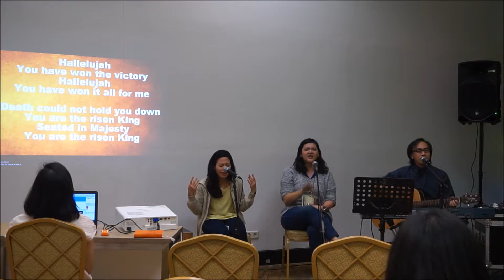JARS International House of Prayer December week 3 Noon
For from the rising of the sun, even to its going down,
My name shall be great among the Gentiles;
In every place incense shall be offered to My name,
And a pure offering;
For My name shall be great among the nations,”
Says the Lord of hosts. MAlachi 1:11